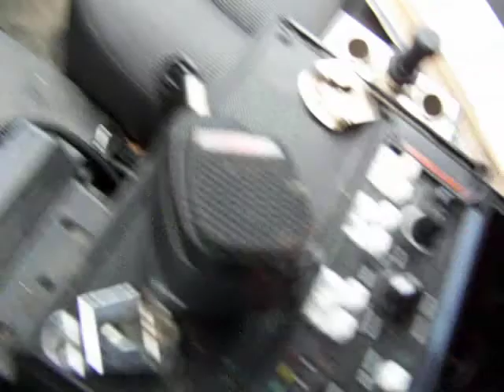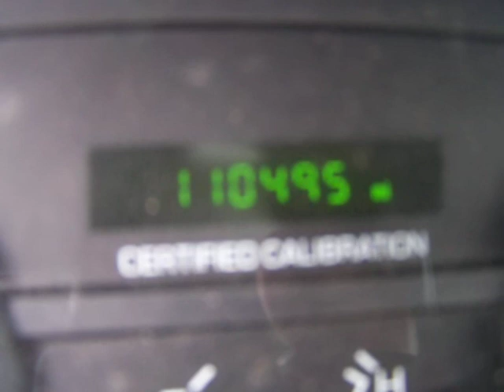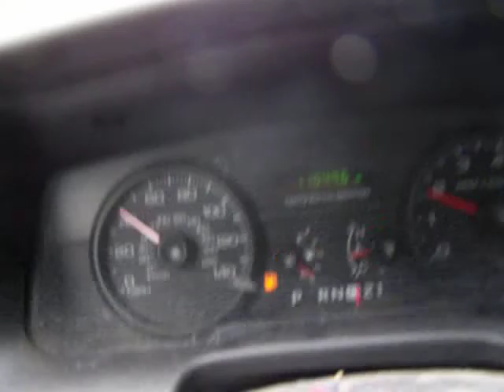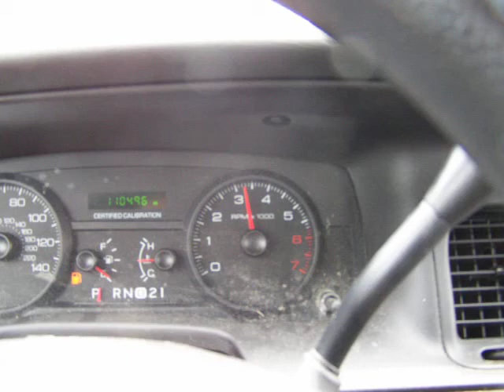GovDeals: 2010 Ford Crown Victoria Police Interceptor with 1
2010 Ford Crown Victoria Police Interceptor with 110496 Miles Drive VIDEO sold by Knoxville, TN on GovDeals.com